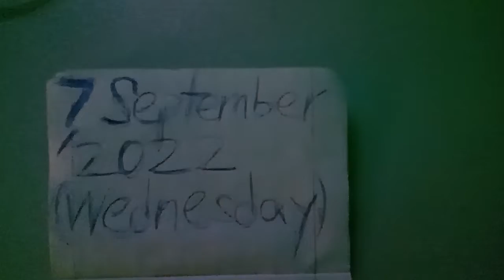Superstar⭐🌟💫Celebrity Kurt Tay(Kurtista/Kurtberg/Kurtkishi/Rykurt)7 September 2022(Wednesday)Lunch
Superstar⭐🌟💫Celebrity Kurt Tay(Kurtista/Kurtberg/Kurtkishi/Rykurt/Kurty Impact/Kurty Elite)7 September 2022(Wednesday)Lunch